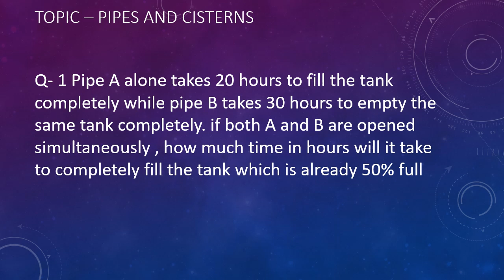Quantitative Aptitude - Pipes and Cisterns